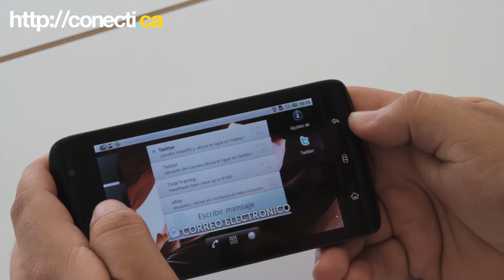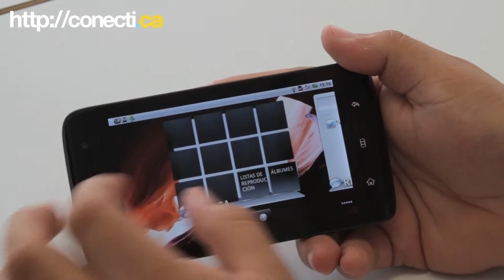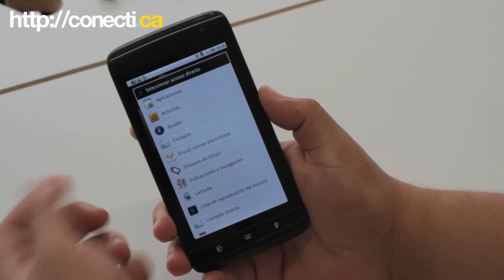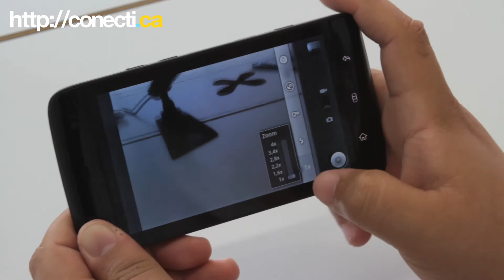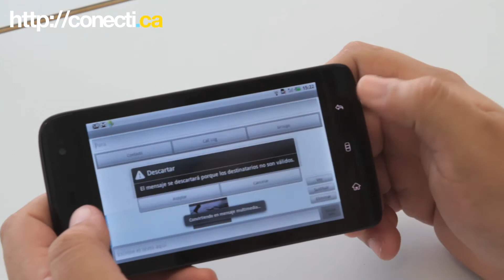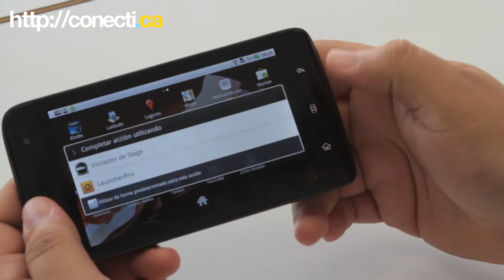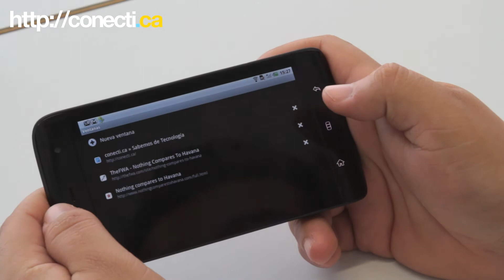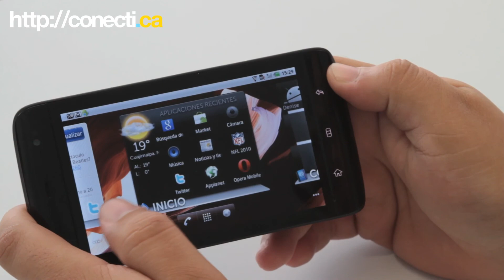Hands-on: Dell Streak